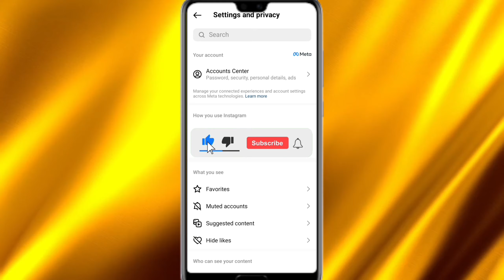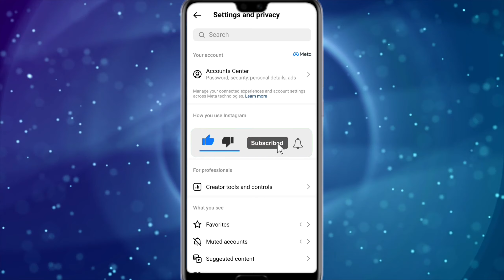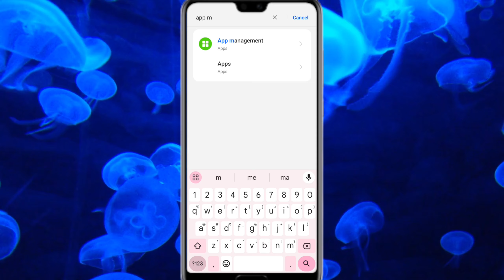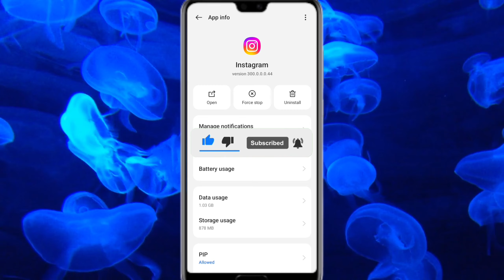instagram browsing data clear nahi ho raha hai | instagram browsing data clear not working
°°°°°°°°°° About Video °°°°°°°°°°

Dosto Aaj Ki Is Video Mein Bataya Hu Ki instagram browsing data clear kaise kare

     🔲 🔳◼️◾▪️ THANKYOU▪️◾◼️🔳🔲

++ {{ • Instragram • }} ++

++ {{ • Second Channel • }} ++

                        @Listen Gaurav

Queries .

Listen Gaurav

instagram browsing data clear nahi ho raha hai

instagram browsing data clear not working

instagram browsing data clear

instagram browsing data not clear problem

how to clear browsing data on instagram

how to clear instagram browsing data

instagram browser settings clear problem

instagram browser settings

instagram browser history

instagram browser history clear

instagram browsing history

instagram clear cache problem

browsing data

browser settings

browsing history

how to clear browsing history in instagram

how to clear browser history on instagram

how to clear instagram browsing history

instagram browsing settings

instagram browsing data

instagram browsing data not clear

instagram browsing data not working

instagram browser data clear

instagram browser data clear nahi ho raha hai

instagram browser data clear not working

instagram browser data

instagram browser data clear problem

instagram browser data not clear problem

how to clear browsing data on instagram 2023

how to clear instagram browser cache

how to clear instagram browser history

how to delete instagram browser history

how to remove instagram from browser

how to delete instagram from browser

how to delete instagram account web browser

how to delete instagram account using browser

how to delete browser instagram account

how to clear browser setting in instagram

how to delete instagram from web browser

instagram browser settings not showing

instagram browser settings new update

instagram browser settings not working

instagram browser settings 2023

instagram browser settings kya hai

instagram browser settings clear nahi ho raha hai

instagram browser history not showing

how to see instagram browser history

how to check instagram browser history

instagram clear browsing data

instagram clear browsing data not working

instagram clear browsing history

instagram clear browser

instagram browser clear kaise kare

instagram browsing data kya hota hai

browser settings instagram

browser data instagram

browsing data instagram

browsing data clear karne se kya hota hai

browsing data clear karne se kya hota hai instagram

browsing data not clearing instagram

insta browser history

insta browser

insta brows tutorial

instagram data clear kaise kare

instagram data clear karne se kya hota hai

instagram data clear

instagram data clear kaise kare 2023

2023

hindi

Hashtag .